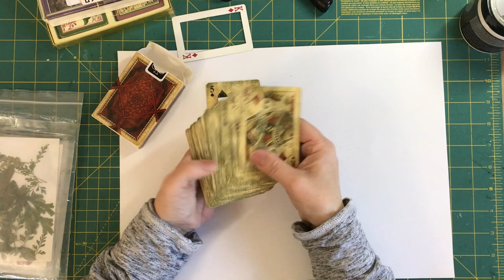Altered Playing Card Ephemera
Make some altered playing cards to use for journaling cards and other embellishments.